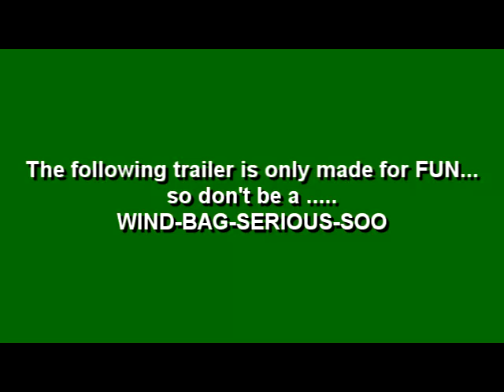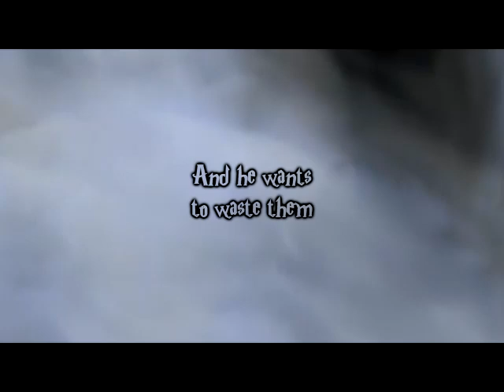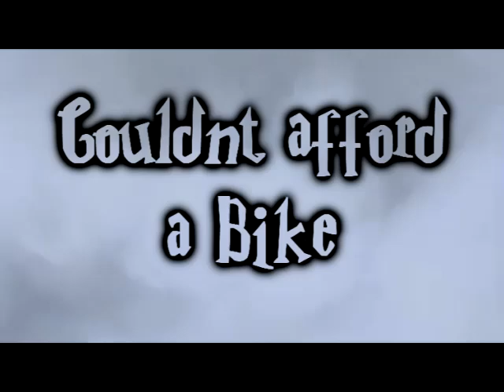Hori Potter the movie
Nephews wanted to do a video so here it is ha ha ha ha enjoy.
It just for fun